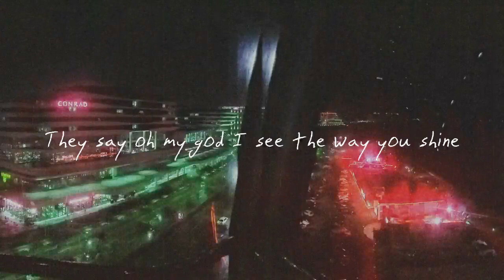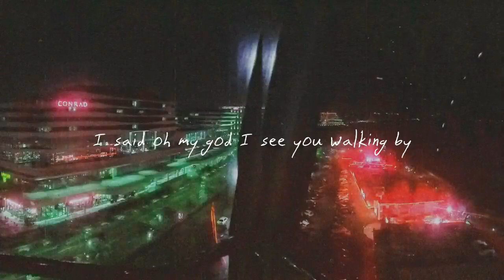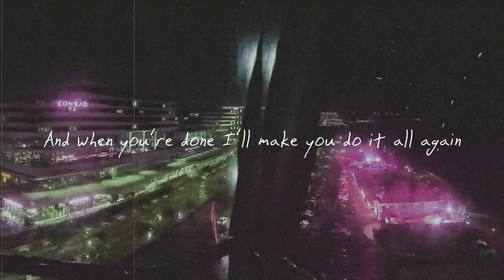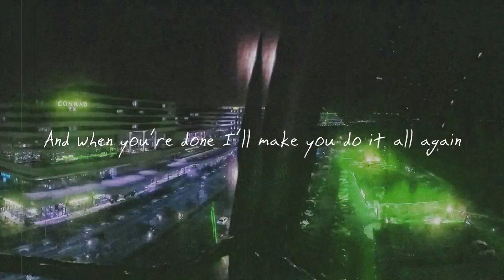Dance Monkey - Tones & I (Acoustic Cover by Gem Escolastico)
Hello everyone! ✨

Here's my rendition of Tones & I's Dance Monkey.
Just wanted to upload these covers I made a while back before posting my own songs! I might upload two covers within the day? hmm...
But if the wi-fi doesn't cooperate, I guess we're stuck with this one.

In line with my previous upload, my next video would be another English cover of a K-Drama OST! [Hint: It's a Myste-Ri heheheh]

Keep shining and take care 💎